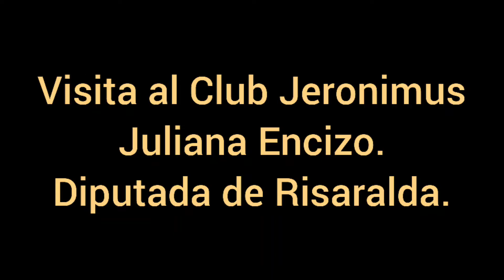Visita Juliana Encizo al Club Jeronimus. Diputada de Risaralda.